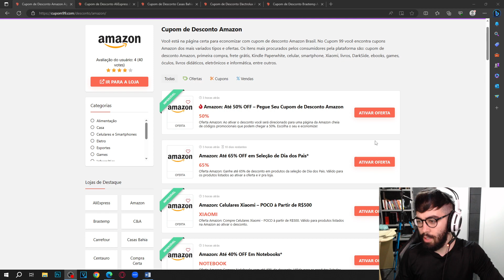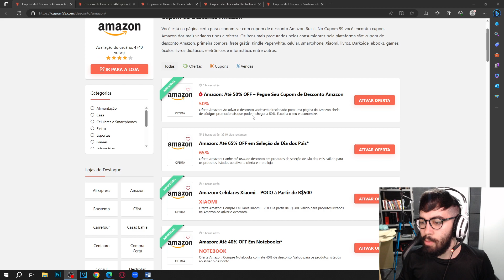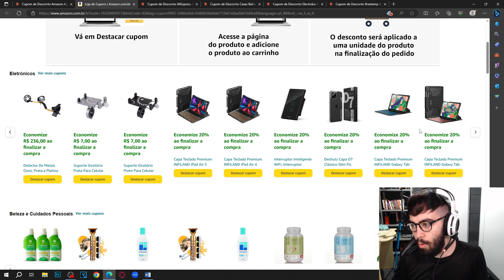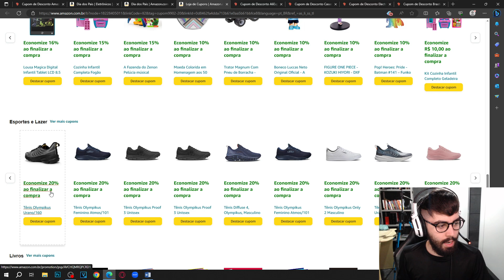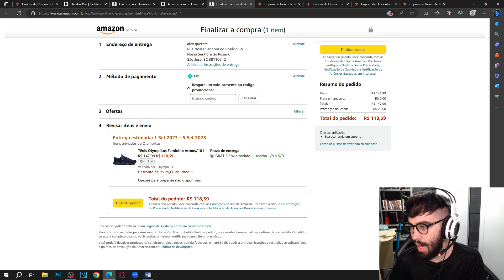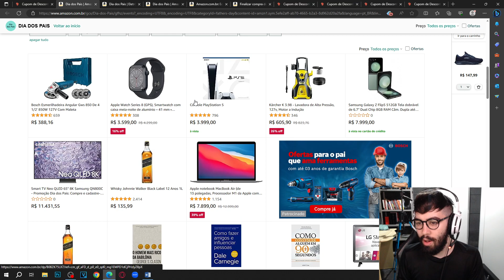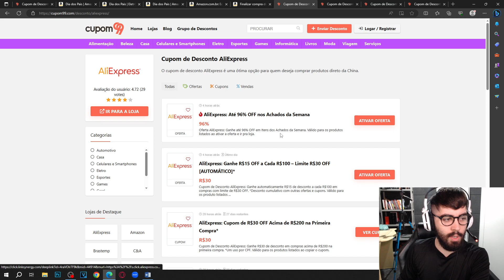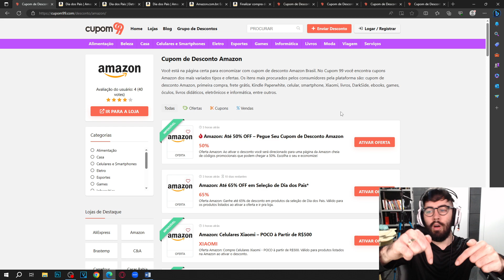CUPOM DE DESCONTO AMAZON AGOSTO 2023 + OFERTAS ATÉ 65% OFF CUPOM AMAZON DESCONTOS E OFERTAS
E NO VÍDEO DE HOJE: CUPOM DE DESCONTO AMAZON AGOSTO 2023 + OFERTAS ATÉ 65% OFF CUPOM AMAZON DESCONTOS E OFERTAS

Bem-vindo ao nosso canal dedicado aos descontos especiais da Amazon! Neste vídeo, você encontrará os melhores cupons de desconto para economizar em uma variedade de produtos, desde livros até eletrônicos e muito mais.

No vídeo de hoje, abordaremos o tema "Cupom de Desconto Amazon", visando ajudá-lo a economizar significativamente em suas compras neste renomado site de compras online. Descubra como obter os melhores descontos da internet por meio dos cupons Amazon. Prepare-se para aprender diversas estratégias que vão permitir que você faça suas aquisições de forma mais inteligente e econômica.

Ao longo do vídeo, exploraremos uma série de tópicos relevantes relacionados aos cupons de desconto da Amazon. Dentre eles, destacamos:

Cupom Amazon: Aproveite nossos cupons atualizados para adquirir livros incríveis com preços imperdíveis na Amazon.

Cupom Amazon Primeira Compra: Se é sua primeira vez comprando na Amazon, temos um desconto especial para você! Aprenda como aproveitar essa vantagem.

Cupom Amazon Livros: Descubra descontos exclusivos em uma ampla seleção de livros dos mais diversos gêneros.

Cupom Amazon 2023: Aproveite descontos especiais durante todo o ano de 2023 com nossos cupons atualizados regularmente.

Cupom Amazon Notebook: Encontre ofertas imperdíveis em notebooks de marcas renomadas na Amazon.

Cupom Amazon Eletrônicos: Descubra descontos especiais em produtos eletrônicos, como smartphones, tablets, e muito mais.

Cupom Amazon TV: Renove sua sala com ofertas em televisores de alta qualidade e tecnologia.

Cupom Amazon Frete Grátis: Aproveite as promoções que incluem frete grátis para economizar ainda mais em suas compras.

Cupom de Desconto Amazon: Saiba como encontrar e utilizar nossos cupons para receber descontos em diversos produtos.

Como Usar Cupom Amazon: Aprenda o passo a passo para aplicar os cupons e garantir os melhores preços em suas compras na Amazon.

Vale Cupom Amazon: Conheça outras formas de economizar e receber vantagens adicionais na Amazon.

Cupom Amazon Agosto 2023: Conheça o cupom Amazon do mês de agosto de 2023 para economizar muito dinheiro.

Aproveite nossos cupons e descubra como economizar na compra de livros, eletrônicos e muito mais na Amazon.